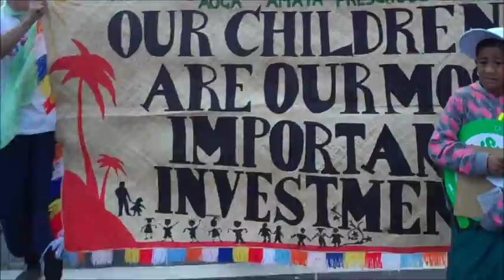The Big Push March Up Queen St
The Big Push July 9 2011